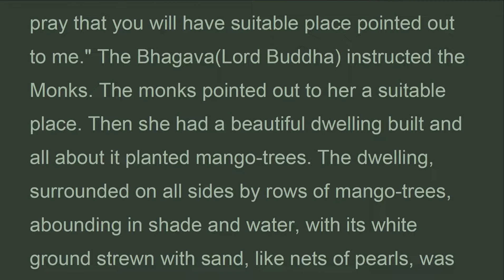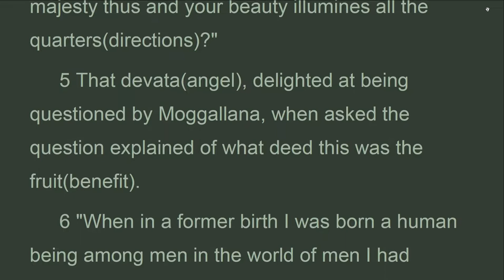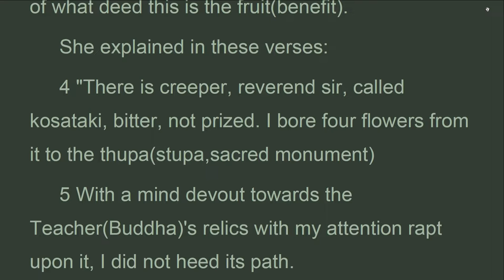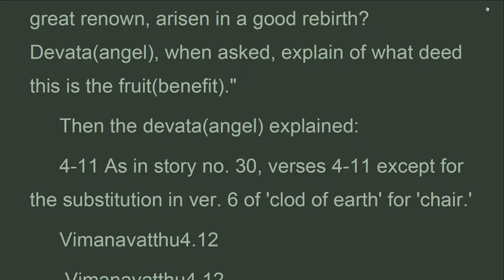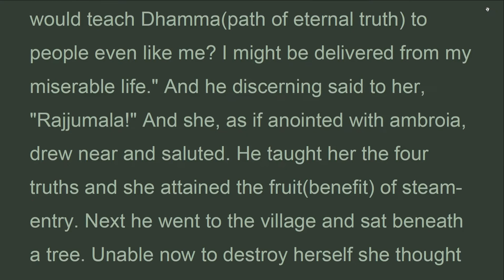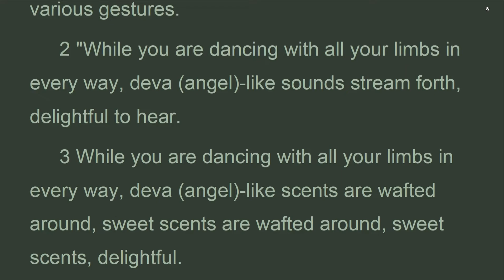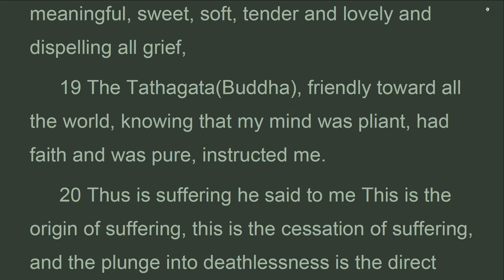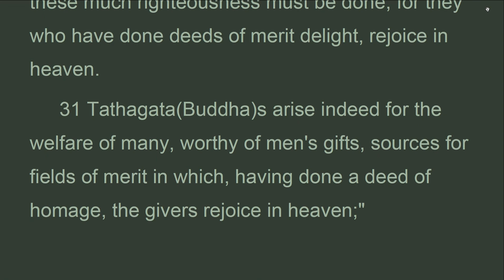CLT_006_4C_FOURTH DIVISION: WOMEN'S MANSIONS, Khuddhaka Nikàya VOL 2, Thanissaro Bhi (Nov 2022)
The Bhagava(Lord Buddha) was staying at Savathi, in Jeta Grove. Now at the little village of Gaya there lived a brahman(priest) who gave his daughter in marriage to a brahman's son. She in that house wielded authority, and took from the first a dislike to the daughter of a woman servant, scolding and abusing and hitting her. As the girl grew up she treated her worse. (it is said, that in Kasspa Buddha's time their relations had been reversed). To prevent her mistress from pulling her hair when she beat her, she went to the barber's shop and had her hair shaved. Then the mistress in her anger saying she could not escape her by shaving the head, bound a cord about it, pulled her down with it, and did not allow her to remove it; hence her name Rajjumala. Now one day the Teacher(Buddha), emerging from an attainment of great compassion, surveyed the world, saw Rajjumala's qualifications for the fruit(benefit) of stream-entry(sotapana, first stage of spiritual awakening) and sat under a tree emitting his rays. And wretched Rajjumala, longing for death, took a jar and come along pretending to go for water, and looked for a tree on which to hang herself. Seeing the Buddha, with heart drawn towards him, she thought, "What if the Bhagava(Lord Buddha) would teach Dhamma(path of eternal truth) to people even like me? I might be delivered from my miserable life." And he discerning said to her,

CLT
Collection of Little Texts.
Khuddhaka Nikàya.
VOL 2
Vimanavatthu
4. THE FOURTH DIVISION: MANJITTHAKA-VAGGO (CRIMSON)
4.9 YELLOW MANSION (47)
4.10 SUGARCANE MANSION (48)
4.11 HONOURING MANSION (49)
4.12 RAJJUMALA'S MANSION (50)

Video Lists